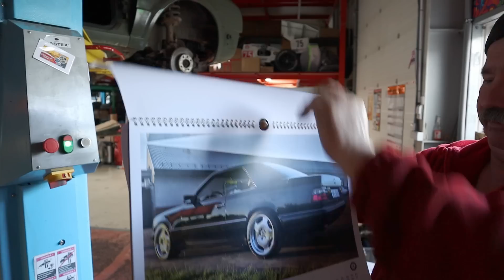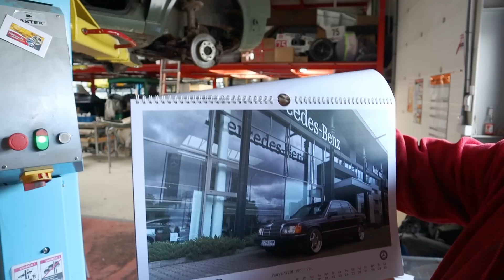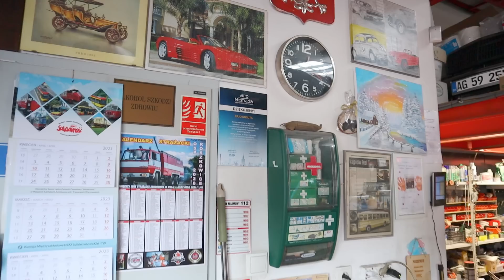Polski Leszek vs niemiecki Golf II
Dzisiaj relacja ze zwykłego dnia w naszym muzeum. Minister Leszek zabiera się za prace przy Golfie II. Wstępna ocena nie jest zbyt optymistyczna ale u ministra Leszka ze śrubami to jak z kobietami - żadna mu się nie oprze. Darek natomiast pracuje przy ostatnim Polonezie. Przygotowuje jego nadwozie do polerowania. Niemniej w tym odcinku Darek zdradzi również talenty, które do tej pory były głęboko ukryte.